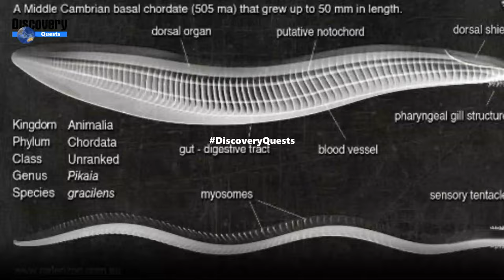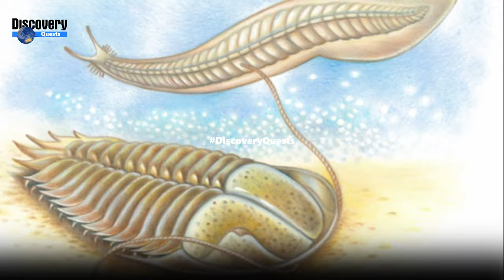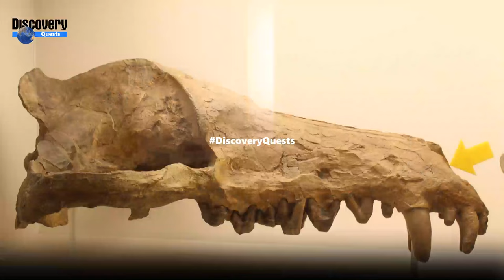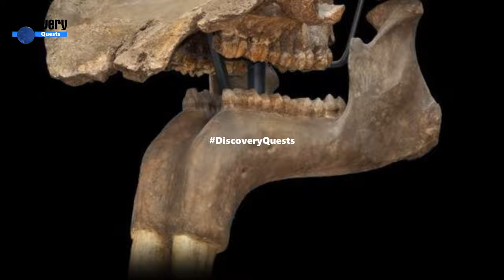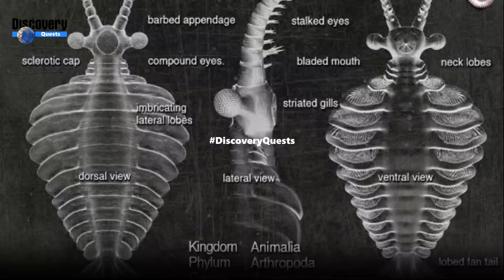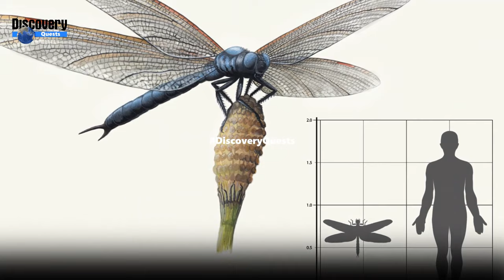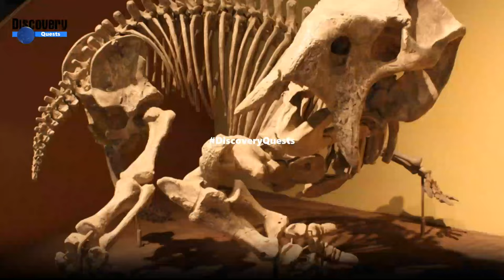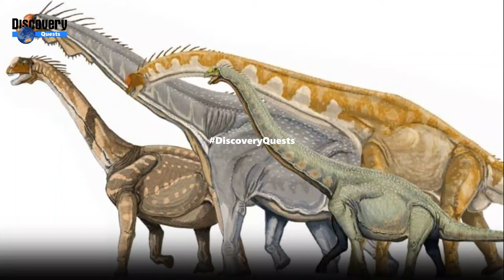Lost Worlds: Unearthing the Extraordinary Creatures That Once Ruled Our Planet@DiscoveryQuests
This captivating journey through Earth's prehistoric wonders unfolds the stories of remarkable creatures that once roamed the planet. From Pikaia, an ancient trailblazer in vertebrate evolution, to Andrewsarchus, an enigmatic giant of the carnivorous mammalian world, the article delves into the mysteries of Earth's ancient megafauna. Proganochelys, a time-tested turtle with unique adaptations, and Liopleurodon, a formidable Jurassic sea predator, offer glimpses into the diversity and resilience of life through the ages.

Here are most scariest creatures that once roamed the earth .

No. 10 One of the World’s First Backbones
No. 9 Turtle From the Dawn of Time
No. 8 Mysterious Carnivorous Beast
No. 7 Toothy Sea Creature
No. 6 A Clawed-Trunk For a Nose
No. 5 Ferocious Chomper
No. 4 Humongous Dragonfly
No. 3 Confusing Set of Tusks
No. 2 Hatched from Huge Eggs
No. 1 A Four-Foot-Wide Frilly Rug